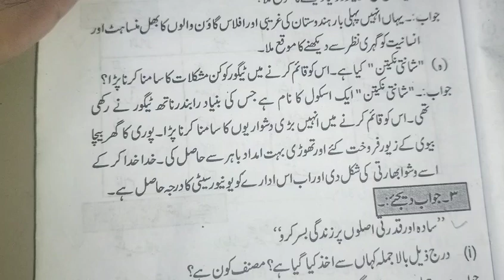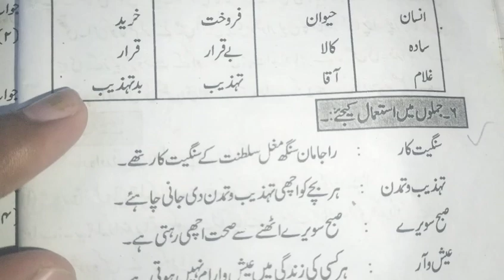SALEES Urdu | class vi / 6 | RABINDRANATH Tagore| Nasar | URDU MEDIUM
SALEES Urdu | class vi / 6 | RABINDRANATH Tagore| Nasar | URDU MEDIUM | class 6